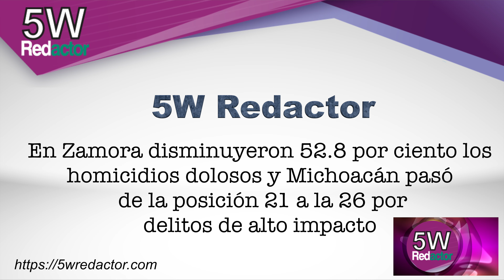En Zamora disminuyeron 52.8% los homicidios dolosos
En Zamora disminuyeron 52.8 por ciento los homicidios dolosos y Michoacán pasó  de la posición 21 a la 26 por delitos de alto impacto.